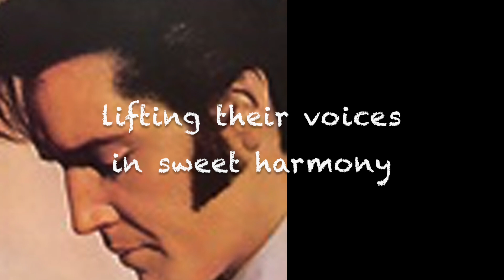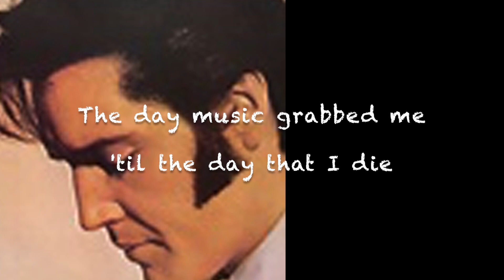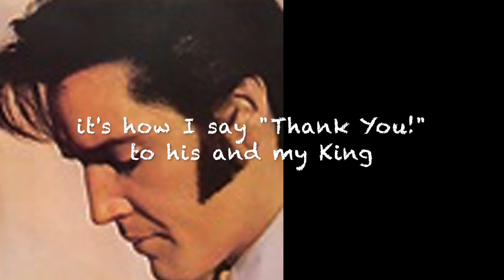Elvis Loved Jesus (True Country)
2nd of 10-song CD "My King's Country"
*HUGE THANKS: to Gerry Peters at Midi Magic Studio
(Nashville, TN)*
*HUGE THANKS: to Craig Blaine at JCB Music (San Diego, CA)*